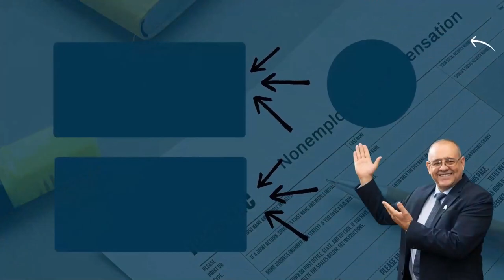Corporaciones S. Deducciones, reembolsos y gastos de la oficina en casa.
🔴 ¿Eres dueño de tu propia empresa? ¡Este video es para usted! Aquí le decimos que DEBE hacer.

MI PÁGINA OFICIAL - CARLOS RAMIREZ EN FACEBOOK
SÍGAME EN FACEBOOK Y ENTÉRESE DE TODO